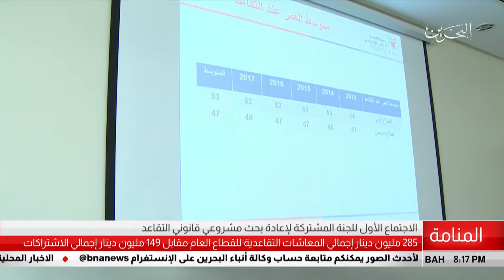البحرين مركز الأخبار : الاجتماع الأول للجنة المشتركة لإعادة بحث مشروعي قانون التقاعد 04-07-2018